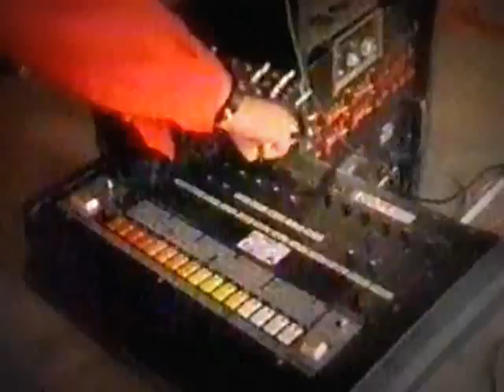How to use a Roland TR-808 Rhythm Composer by The Egyptian Lover 1983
The Egyptian Lover demonstrates the Roland TR - 808 Drum Machine
("TR"  initialism for Transistor Rhythm)
Breakin' n' Enterin'  (U.S.-TV Cutscene 1983)